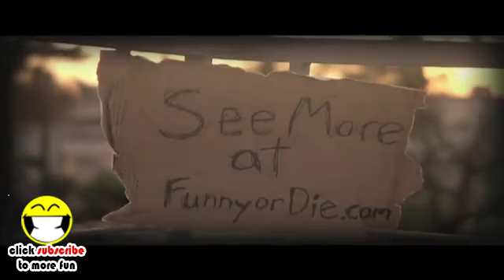Gonzo Calling with Hunter S Thompson